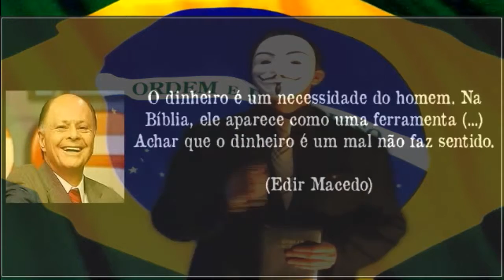Deus deseja que você seja RICO